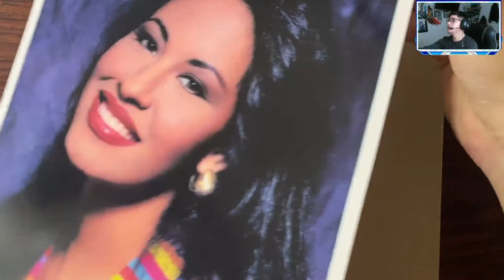Cómo COLOREAR un ROSTRO con lapices de colores/ Tiempo REAL/ PARTE 2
✪ Hola!
➤bienvenido a este nuevo directo donde veremos como sombrear un rostro en tiempo real desde 0.
Material de dibujo:
✔ Hoja➤ Toned Tan strathmore.
✔Lápices➤ Hb, colores Prismacolor Premier.
✔ Extras➤ Goma: Dura, Maleable,

Att. tu servidor: Anderson Serrano.
bye mi artista 😘👋👋

★★★Pórtate bien! ★★★